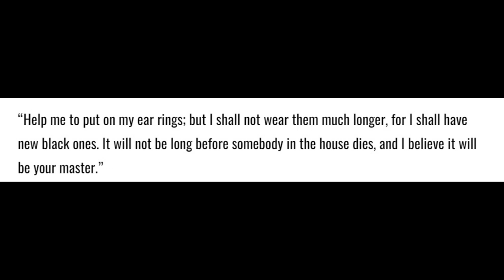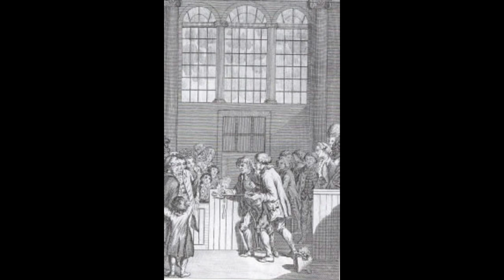Ann Bedingfield & Richard Ringe Star Crossed lovers & Cold Blooded killers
A tragic tale from 1760s Suffolk, that saw a pair of star crossed lovers turn killers to get what they wanted only for things to end terribly for everyone.